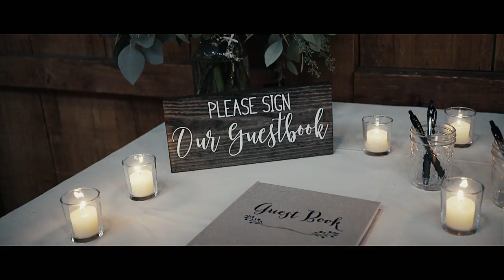Jackie + Anthony // The Barn at Old Bethpage Village Restoration OBVR Wedding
Want to work with us? Inquire at TheBrothersGorman.com

Song: Stubborn Love - The Lumineers
Provided by Song Freedom
Caterer: Dover Catering
Rentals: Dream Events
Photographer: North Island Photography & Films
Florist: Flowers by Liz
Band: Hank Lane Music and Productions
Transportation: Broward Transportation
Makeup: A Tiffany Bride
Hair: NME Hair Makeup